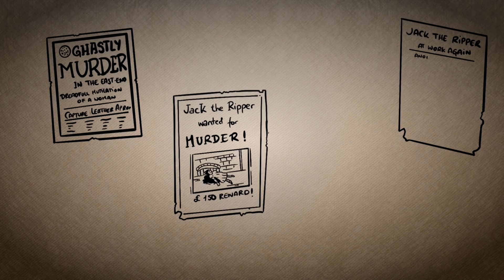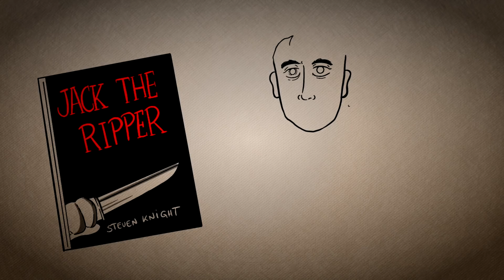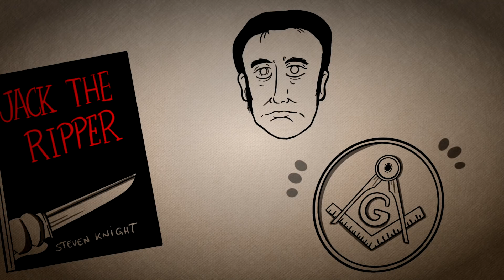JACK EL DESTRIPADOR: El ASESINO en SERIE NUNCA ATRAPADO | Draw My Life en Español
Uno de los MAYORES MISTERIOS de la HISTORIA, JACK el DESTRIPADOR. Asesinó a 5 personas en Londres y nunca fue atrapado, a día de hoy sigue siendo un misterio para el mundo, ¿tienes tu teoría?

Otros vídeos que no debes perderte en DrawMyLife

☟ ¡SÍGUENOS AQUÍ! ☟